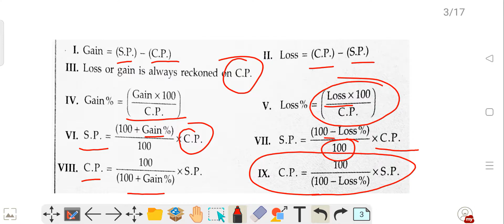Profit and Loss For ODISHA POLICE 2021(Sub-Inspector , RI/AMIN, Jail Warder)ଲାଭଓକ୍ଷତି ବିଷୟ. Video -2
Profit and Loss For ODISHA POLICE 2021( Sub - Inspector , RI/AMIN, Jail Warder also )ଲାଭଓକ୍ଷତି ବିଷୟ Video 2

Profit and Loss For ODISHA POLICE 2021( Sub - Inspector , RI/AMIN, Jail Warder also ) ଲାଭ ଓ କ୍ଷତି ବିଷୟ || VIDEO - 01.

About E-Odia Learning :-
Here you will find General Knowledge, Current Affairs, Reasoning, Mathematics, English,Odia Knowledge, Polity, History, Biology, Geography, Economy, Technology, International Relationship, Science, General Awareness education video.
FOR COMPETITIVE EXAMINATIONS LIKE:
• IBPS-CWE Bank PO/Clerical/Specialist Offices, RRB Officers; SBI- PO/ Clerical; NABARD & IDBI Bank Executive Officers.
• SSC - CGL (Tire I&II);SSC-CHSL(10+2);SSC-FCI Grade III; SSC-CPO/ SI/ASI, Income Tax etc.
• UPSC- CSAT, SCRA etc; and other State Service Exams.
• Railways Grade 'D' & other technical & non-technical exams.

Best Online and social platform for SSC, RRB, OSSC, BANKING, NDA, STATE EXAM, UPSC CIVIL SERVICE EXAM and other competitive examination.